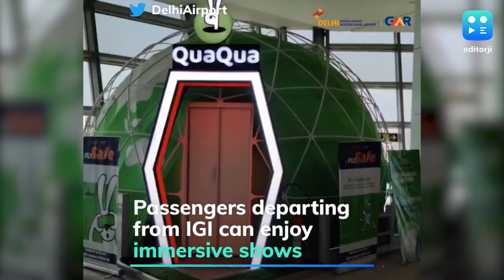A first: Delhi airport gets a virtual reality dome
Passengers flying out from the Delhi airport can now enjoy virtual reality shows inside a semicircular dome set up by the Delhi International Airport Limited. The mini planetarium, located near Gate 41 of the Indra Gandhi International Airport, offers interactive audio-visual shows on topics like the Ice Age and urban landscape. The shows play for a duration of 7 to 15 minutes for all age groups throughout the day. Due to the Covid-19 pandemic, only 8 people can participate in the immersive travel experience at a time, while maintaining social distancing. It is the world's first virtual reality dome at the airport, CEO of DIAL stated and has been created by a Hyderabad-based concessionaire.